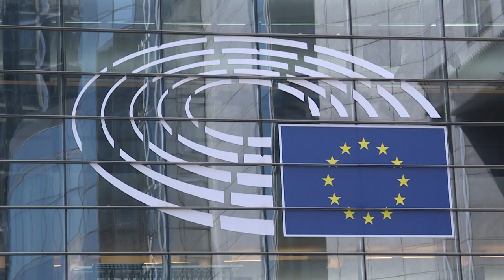Corruption au Parlement européen, une vice-présidente inculpée | AFP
Le Parlement européen était sous le choc lundi, contraint de réagir fortement après l'incarcération de l'élue grecque Eva Kaili, une vice-présidente, inculpée pour corruption dans une affaire liée au Qatar.